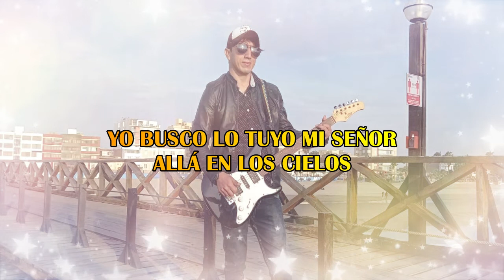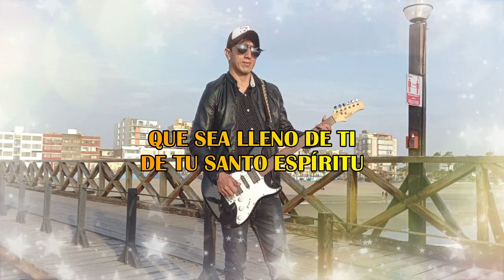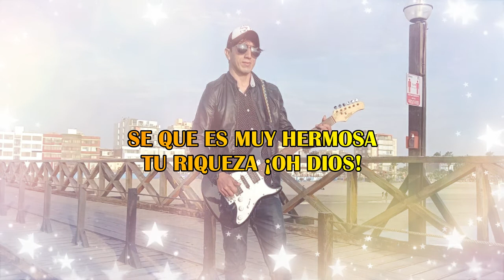COVER/DIOS Y EL DINERO-DANIEL QUISPE LOZANO-(MDU)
Un cover de la canción DIOS Y EL DINERO.
Bendiciones.